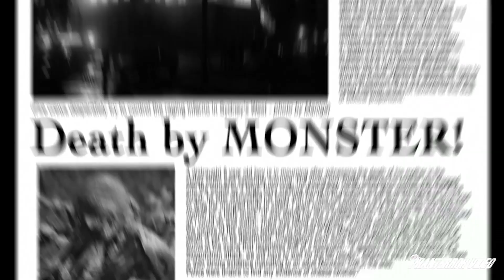Horror House - Episode 4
Horror House is a hosted horror show that features the best of Australian short films.  Come with the crazed Count Funghoula and the delectable Mistress Boobiyana on a shlocky, sexy, gory adventure of bad taste and mayhem!